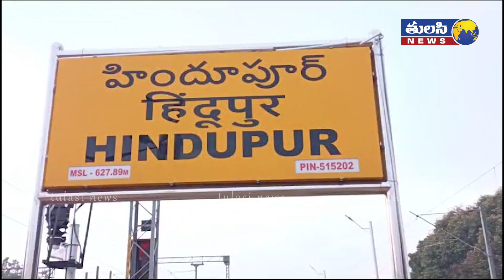ఎప్పుడు లేనంత ప్రచారం చేస్తున్న బాలయ్య | Balayya Attended to TDP Minority Leader's Marriage Event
ఎప్పుడు లేనంత ప్రచారం చేస్తున్న బాలయ్య | Balayya Attended to TDP Minority Leader's Marriage Event in Hindupur | Tulasi News